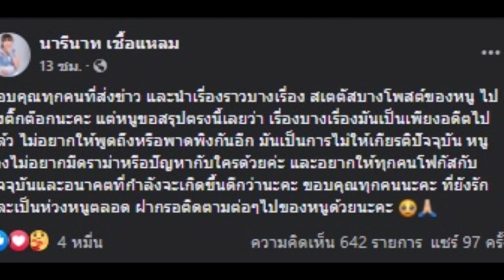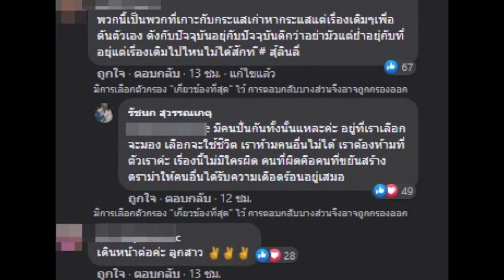ลิลลี่ แจงชัด ไม่อยากดราม่าหรือมีปัญหากับใคร เจนนี่เคียงข้างไม่ห่าง